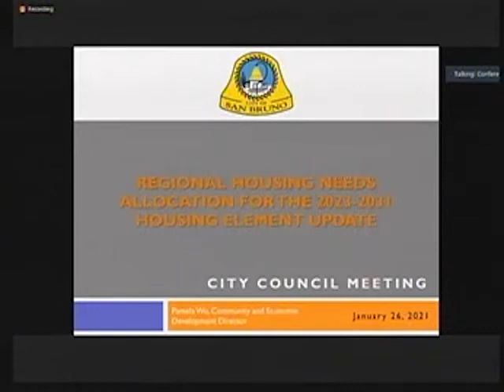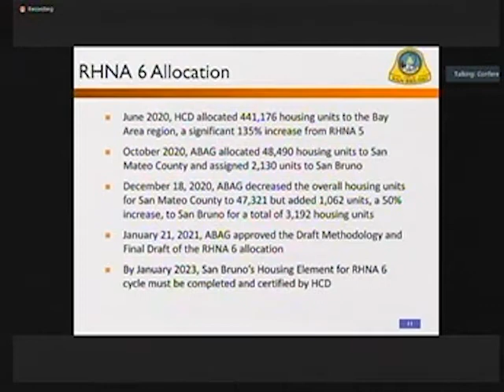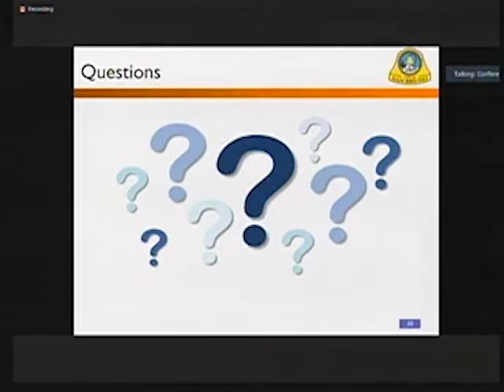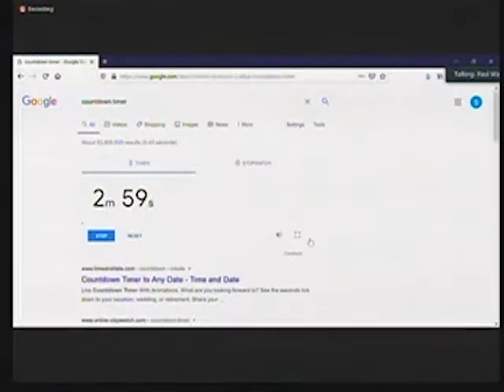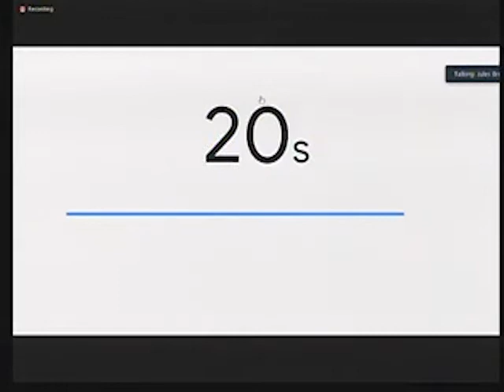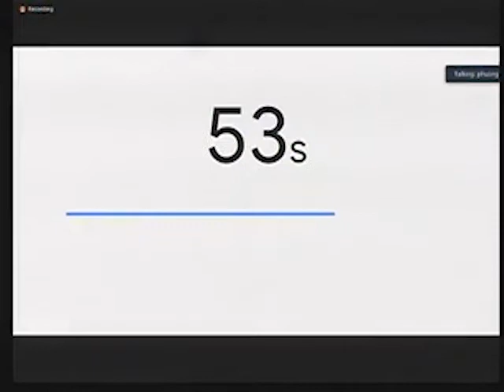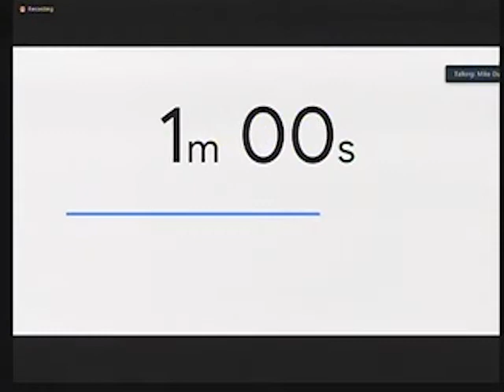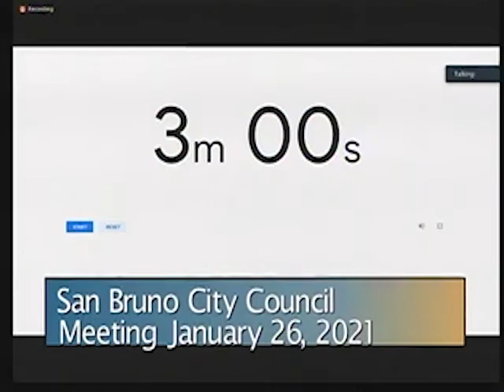San Bruno City Council Meeting January 26, 2021 7. 2023-2031 Housing Element Update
San Bruno City Council Meeting January 26, 2021
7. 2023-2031 Housing Element Update